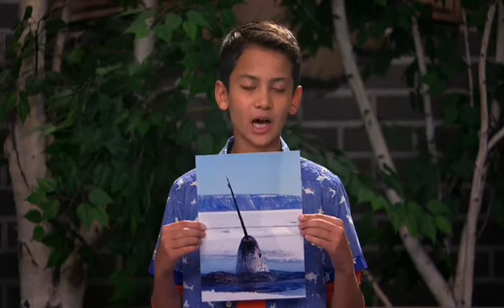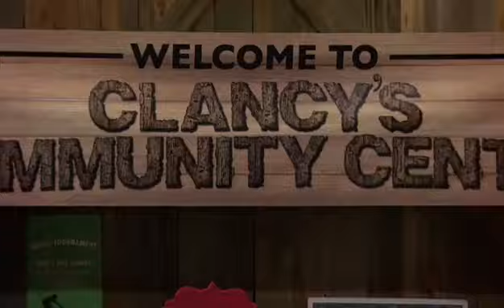Liv and maddie blonde plague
Liv and maddie blonde plague preview